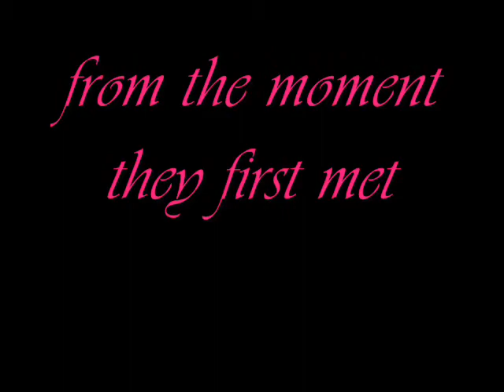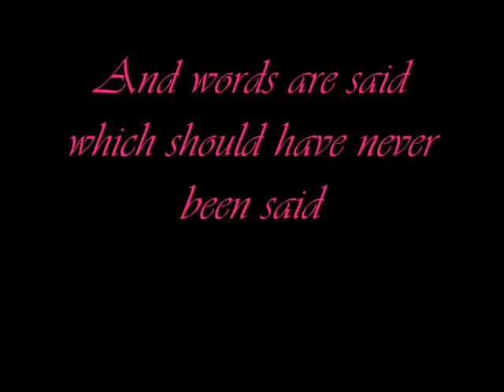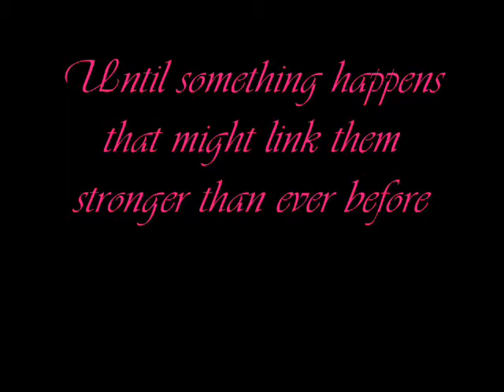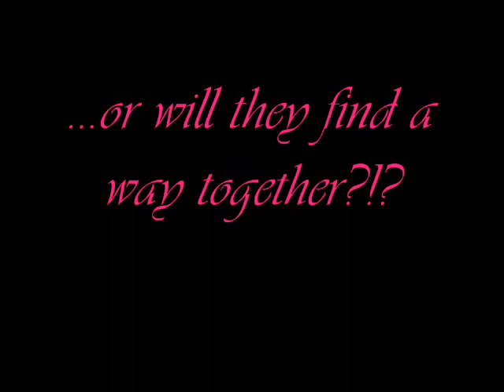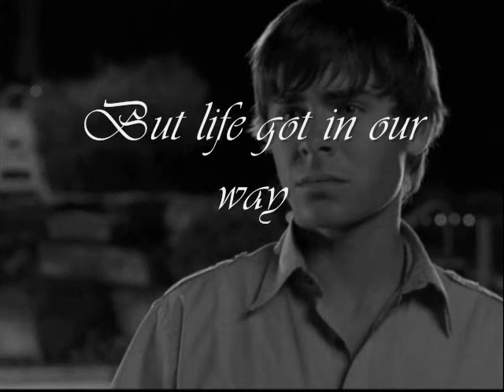a part of my heart {trailer 2.0}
hey guys!!
This is the trailer for my new series with videos!!
Credits for the videos go to lovexzanessaxlove